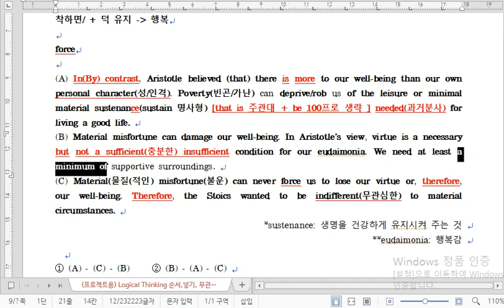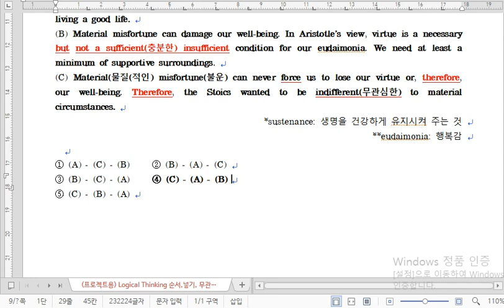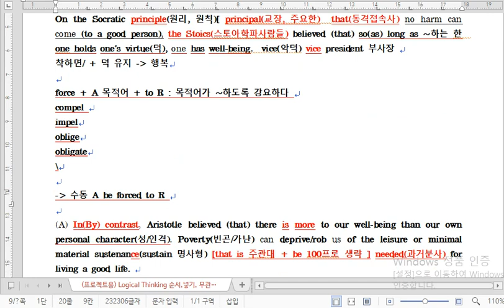논리독해 16번(순서)